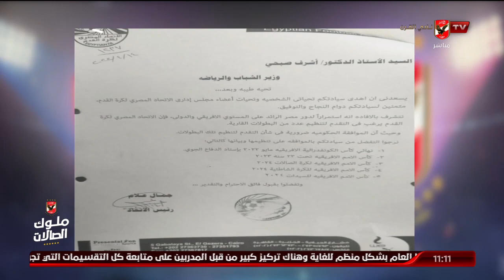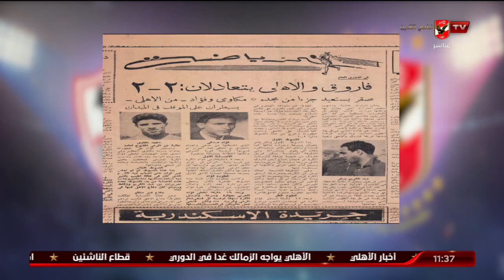الحلقة كاملة | تغطية خاصة لمباراة القمة 124 بين الأهلي والزمالك مع أسامة حسني | بتاريخ 18-6-2022